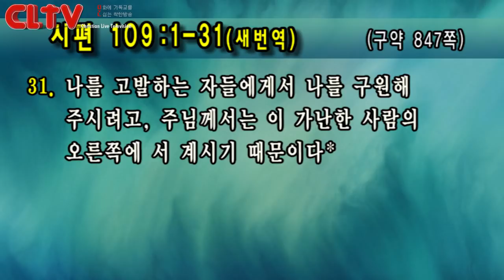CLTV파워메시지 2018.6.24 주일설교 - 선한목자교회(유기성 목사) / '그들은 저주하여도 주는 복을 주소서'